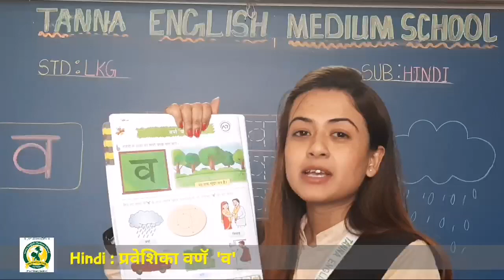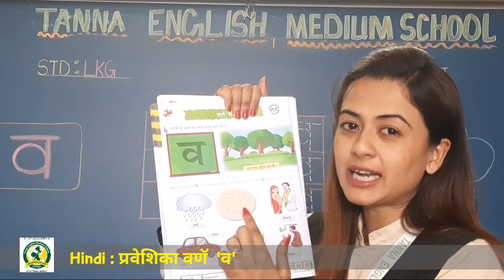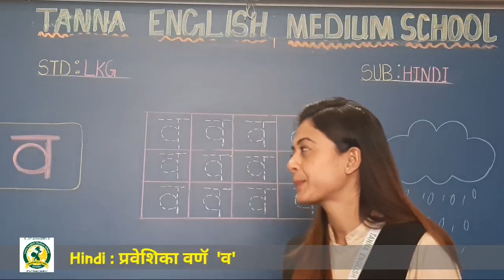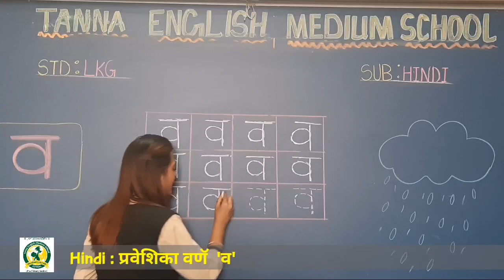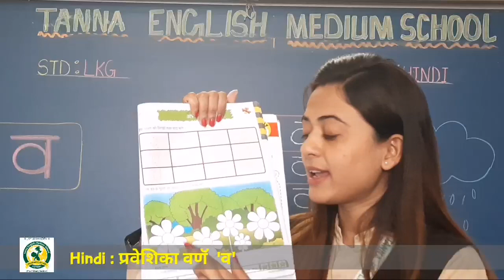22_feb LKG B hindi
प्रवेशिकावर्ण ' व '